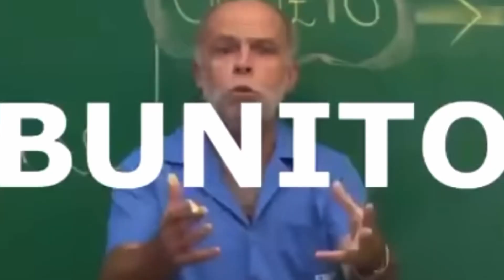MAQUIAGEM GLOW PARA ANO NOVO SÓ COM BARATINHOS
Hellu gente, tudo bom com vocês?
No vídeo de hoje mais uma make para as festas de final de ano, hoje uma make glow para o ano novo 🤤 o tanto que eu amei essa maquiagem, ela vai com tudo, todas as cores, looks, perfeita viu. E só com produtos baratinhos, que a gente ama 💗